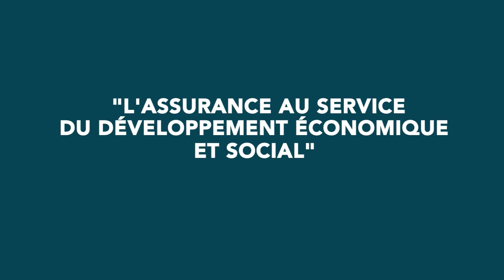Assurance : la FANAF se tient en Mauritanie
En Mauritanie, les préparatifs de la 48e assemblée générale annuelle de la Fédération des Sociétés d'Assurances de Droit National Africaines (FANAF) vont bon train. Prévue du 18 au 22 février 2024 au Palais des Congrès de Nouakchott, la
rencontre, placée sous le haut patronage du président de la république, Mohamed Cheikh El Ghazouani, réunira 800 acteurs du secteur des assurances.